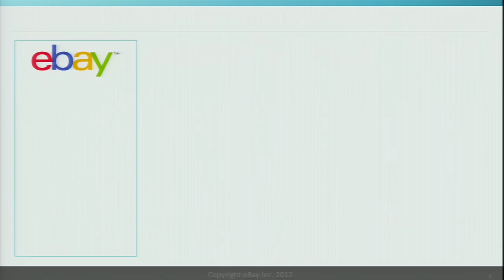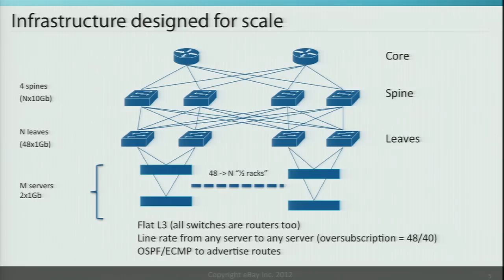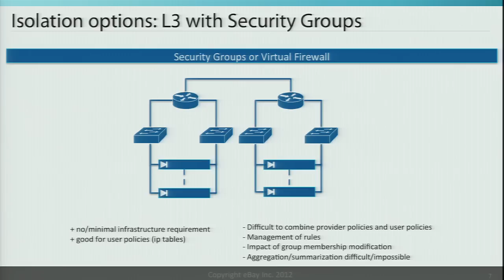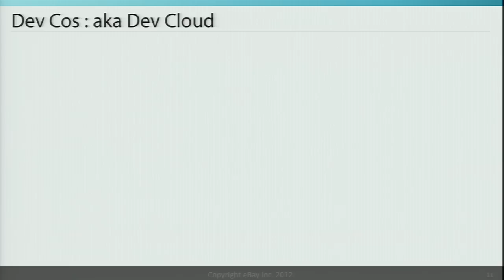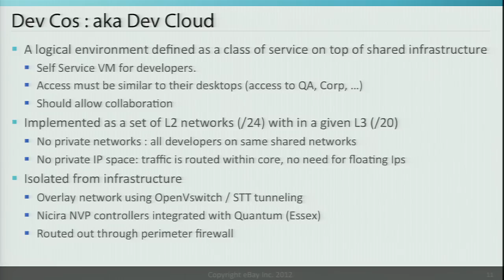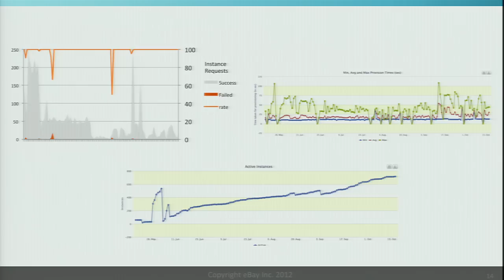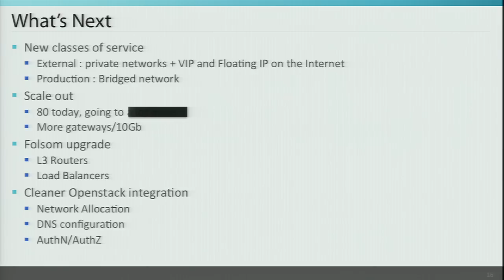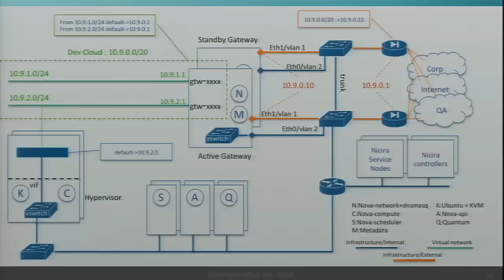Openstack at Ebay Practical SDN deployment